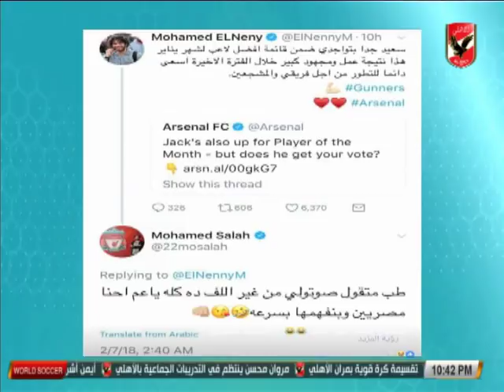موقف طريف بين محمد صلاح و محمد الننى على تويتر